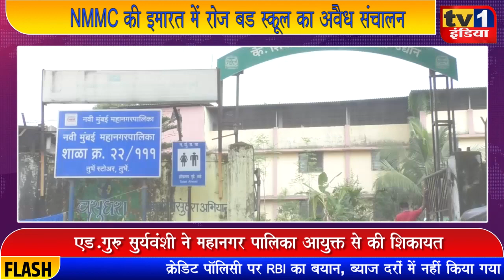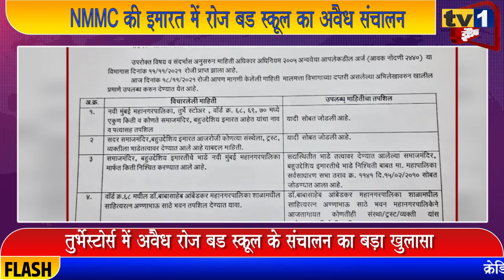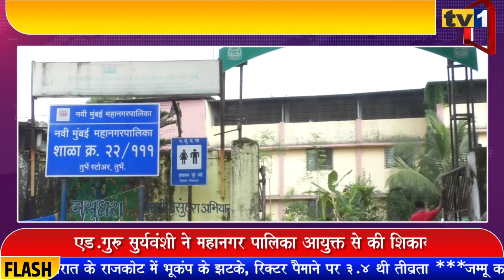NMMC की इमारत में चलता है अवैध Rose Bud स्कूल | Adv.Guru सुर्यवंशी ने उठाई कार्रवाई की मांग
नवी मुंबई के तुर्भे स्टोर्स में संचालित रोज बड स्कूल की धांधली का बड़ा खुलासा सामने आया है. एक शिकायत के अनुसार रोज बड मनपा के अन्नाभाऊ साठे भवन में अवैध रुप से चलाया जा रहा है. शिकायतकर्ता एड. गुरू सुर्यवंशी ने मनपा आयुक्त को शिकायत देकर इस विद्यालय को तत्काल बंद करने की मांग की है.